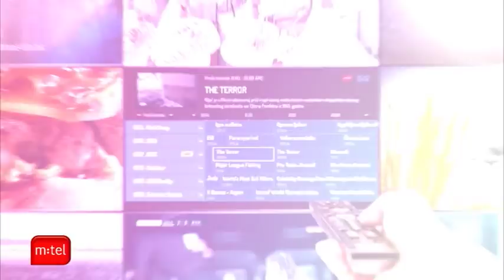“IZ PRAVOG UGLA” TV K3 – 07.05.2018. - tema: “Položaj, prava i aktivizam Romkinja""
Gosti:
Indira Bajramović, predsjednica Udruženja žena "Bolja budućnost" Tuzla,
Snježana Mirković, predsjednica  Udruženja "Romska djevojka-Romani ćej" Prnjavor i
dr Dragana Marjanović,  Kuća zdravlja "dr Marjanović" Prnjavor

Voditelj i urednik: Maja Dakić

maj 2018. godine